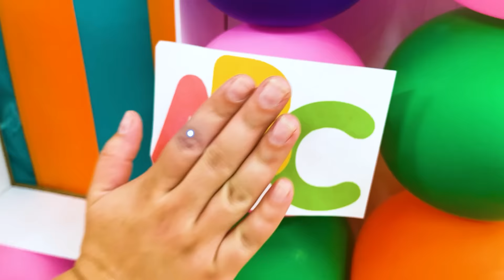Ellie & Eric Balloon Cube Challenges to Rescue Eva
Eva finds herself trapped inside a magical cube made entirely of balloons. Her friends, Eric and Ellie, are determined to free her but the whimsical Balloon Guy insists they must first conquer a series of fun-filled challenges.

The adventure kicks off with the “Find the Balloon” challenge in the park, where the balloon proves to be a tricky opponent, playfully evading Eric and Ellie's attempts to catch it. Despite the balloon's mischief, teamwork and clever strategy lead them to victory.

Next, the "Blindfolded Balloon Challenge" puts their coordination to the test. With Ellie guiding a blindfolded Eric, they pop balloons with precision, showcasing the power of trust and communication.

The excitement peaks with the "Balloon Stomp Challenge," where balloons tied to ankles become the targets. In a heart-pounding showdown, Ellie and Eric outsmart their playful opponents, including a cute puppy, proving their resilience and determination.

The final hurdle, the "Balloon Skid Car Challenge," sees Ellie triumph through honesty and keen observation, bringing the competition to a heartwarming close. When the Balloon Guy's sadness over the destroyed balloon cube is revealed, compassion and teamwork shine as everyone comes together to rebuild what was lost, teaching a valuable lesson about friendship, teamwork, and the joy of helping others.

Lesson Learned: The story illustrates the importance of teamwork, communication, and empathy. Through each challenge, Eric and Ellie learn that working together, understanding each other, and helping those in need, even their competition, brings the greatest joy and success.